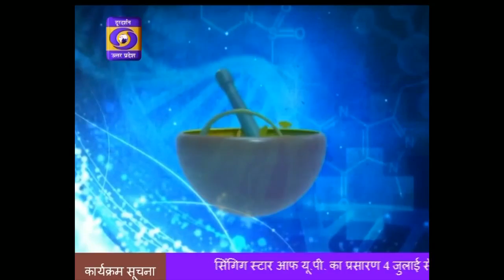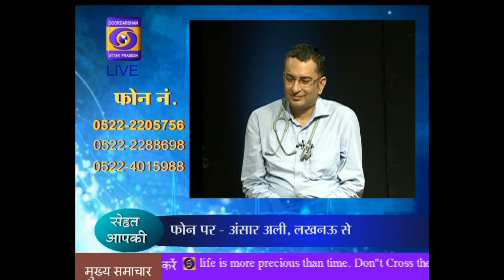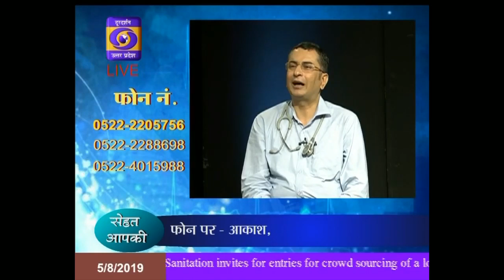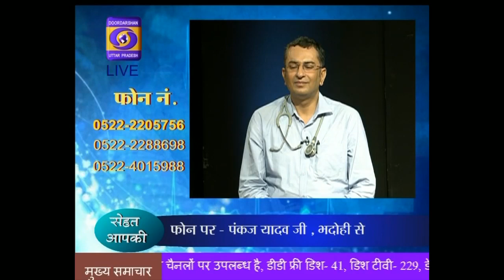Discussion about Prostate Enlargement (BPH) on DOORDARSHAN. India's National Television